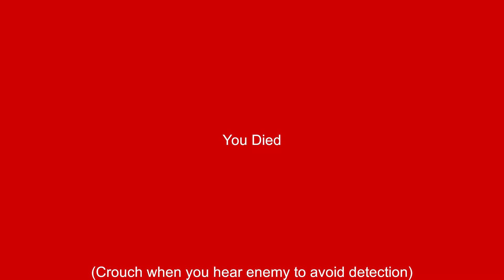Lab Breakout | Gameplay